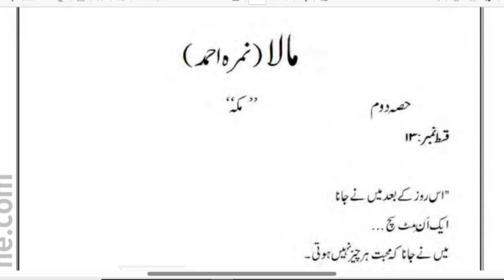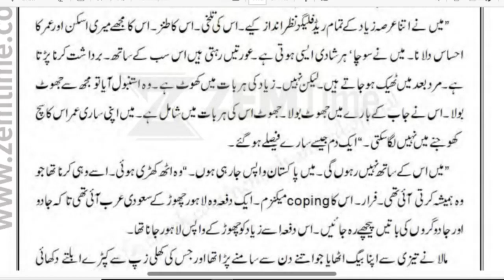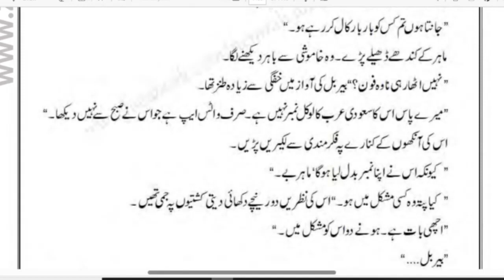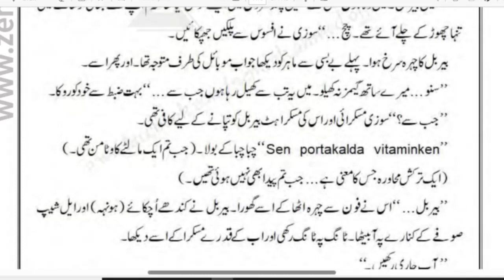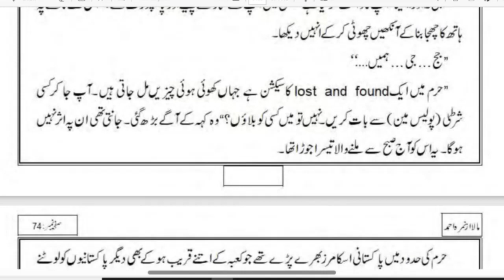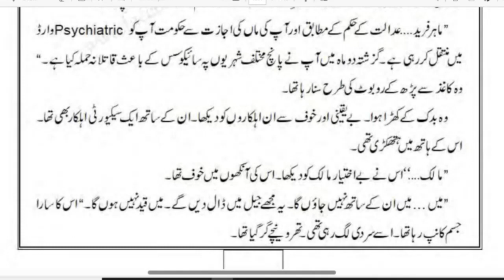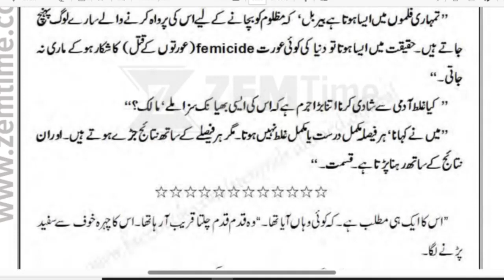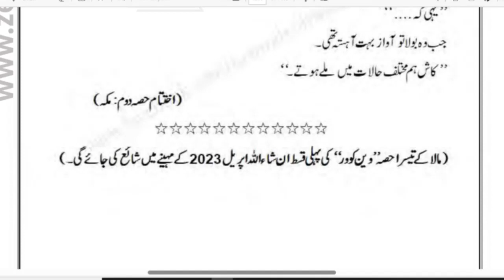Mala Novel by Nemra Ahmed complete Apisode 13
Hey my Fairytale Family...🥰🥰🥰
I am presenting Mala Novel Episode 13 by Nimra Ahmed as a Urdu Audiobooks or Audio Kahaniyaan
"Mala" Novel by Nimrah Ahmed Episode 13 is published in the Khawateen Digest and captures the attention of its female readers due to its fascinating plot and well-developed characters.😇
A heart-warming story revolves around these characters in the novel's seventh episode.

Nemrah Ahmed is a renowned Pakistani author, novelist, and screenwriter. She is one of the most popular contemporary writers, particularly in the Urdu language. Nemrah Ahmed has gained widespread fame for her engaging storytelling, well-crafted characters, and thought-provoking themes in her novels.

Nimra has written numerous novels and short stories that have been published in various magazines and digests, including "Khawateen Digest" and "Shuaa Digest." Her works often appeal to a wide audience, especially women readers, due to their relatable characters and intriguing plots.

You can check out the latest developments on Nemrah Ahmed's official YouTube channel, where she discusses her popular novel "Maala", which was released in September and October. Fans of Pakistani novels will be delighted to find "Maala by Nemrah Ahmed, Episode 13" available for reading.

13th episode of "Maala" has been highly anticipated, and it's a must-read for fans of Nimrah Ahmed. For those who prefer digital formats, you can also find the PDF download for "Mala Episode 13" online. Stay updated with Nemrah Ahmed's new episodes and immerse yourself in the captivating world of "Mala," with its 13th episode scheduled...